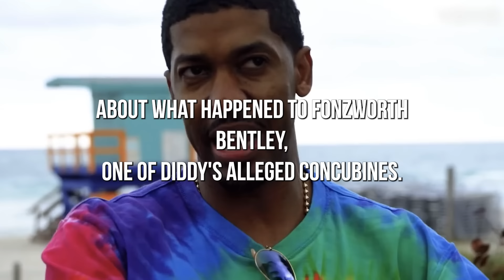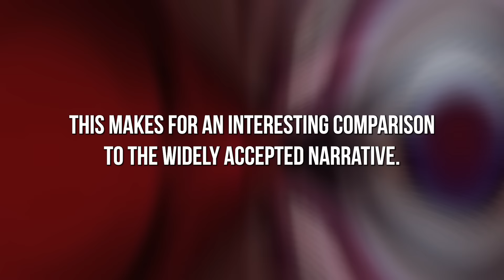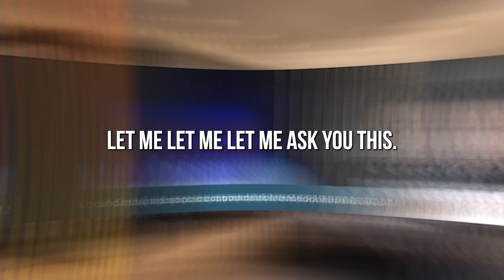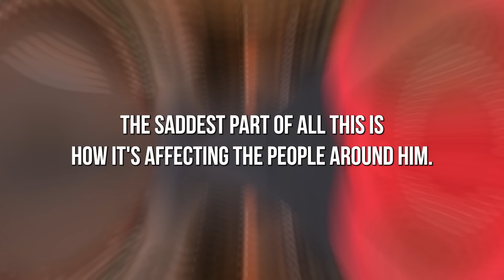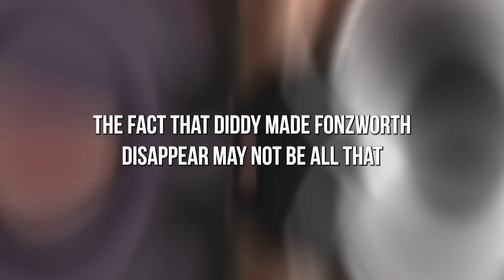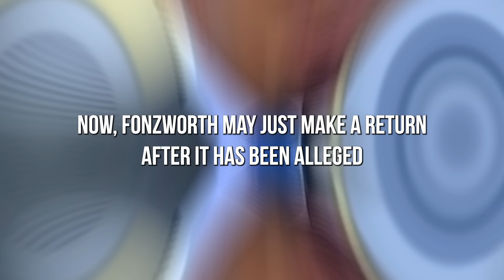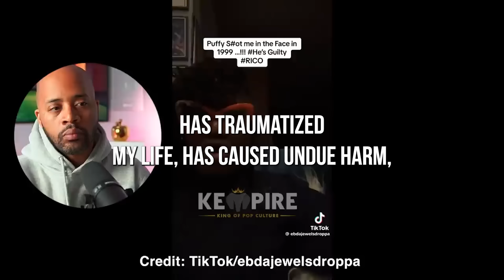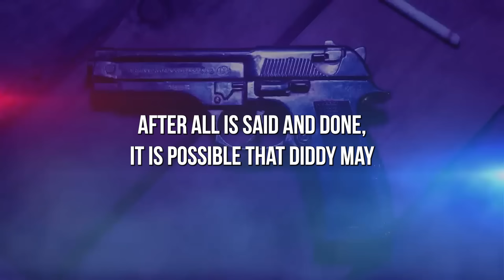Gene Deal EXPOSES Terrifying Truth About Why Diddy Fired Fonzworth Bentley